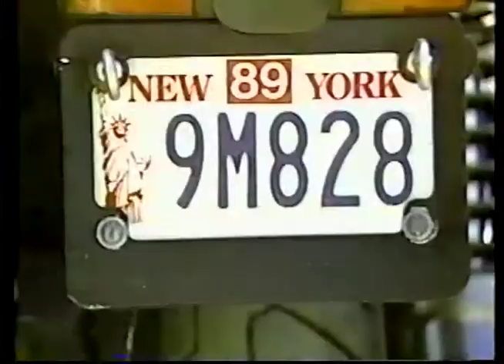Sept 5th 1988 Motoworld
This enstallment of TNN's Motoworld covers motocross action from the 125cc and 500cc motocross season finale from Washougal, Dirt Track racing from the Indiana St. Fairgrounds, and GP road race action from Sweden.